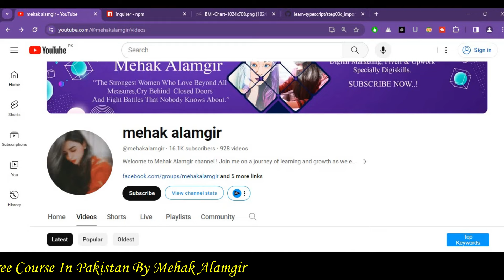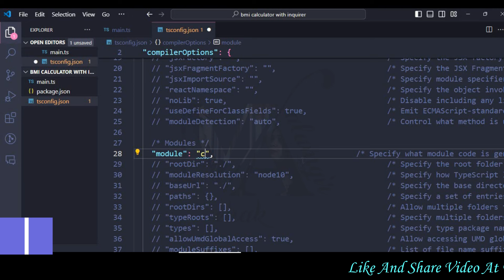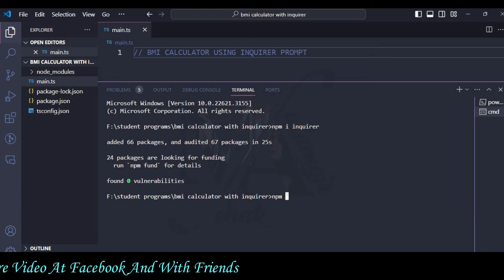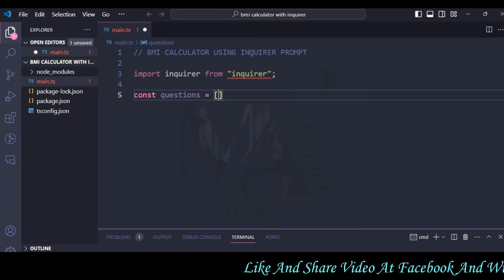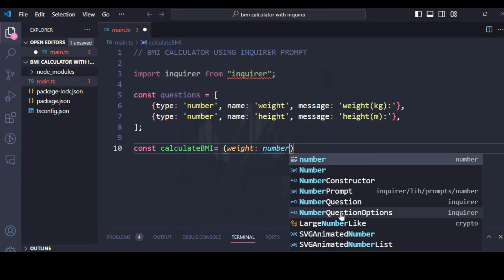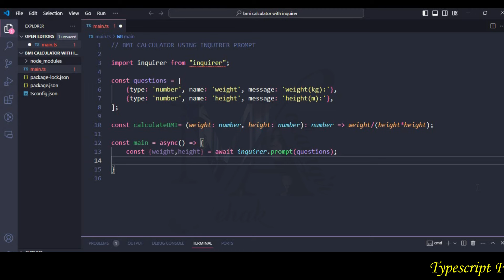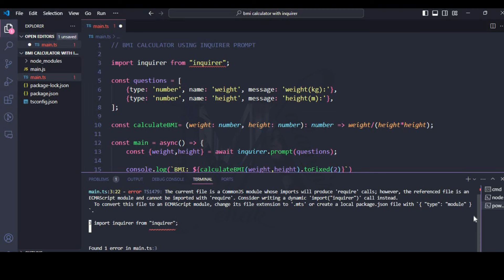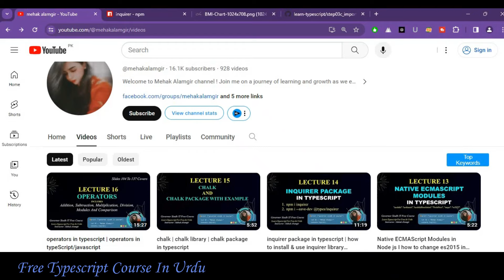bmi calculator using inquirer I bmi calculator using inquirer prompt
In this video tutorial, we will walk you through the process of creating a Body Mass Index (BMI) calculator using TypeScript.

First, let's define the formula for calculating BMI: BMI = weight (kg) / (height (m) * height (m)).
Next, we'll create a TypeScript class for our BMI calculator, with methods for calculating BMI and determining the weight category.
We'll also add input fields for the user to enter their weight and height, and a button to trigger the calculation.
Finally, we'll display the calculated BMI and weight category on the screen.